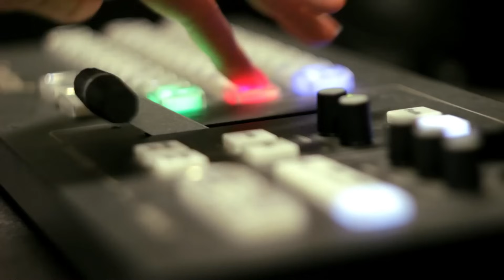Madalin Ionescu Show - Madalin Voicu - 30 Noiembrie 2023 - Partea 1